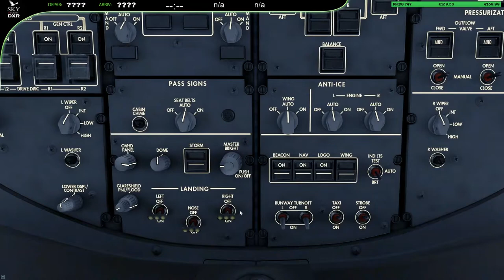Landing at Fuerteventura Airport B788 in 4KUHD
Credits: Sky&Flight